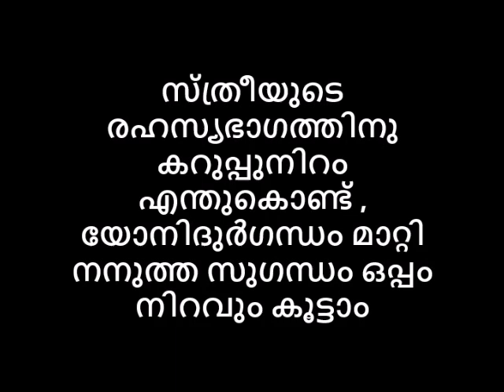സ്ത്രീയുടെ രഹസ്യഭാഗത്തിനു കറുപ്പുനിറം എന്തുകൊണ്ട് യോനിദുർഗന്ധം മാറ്റി നനുത്ത സുഗന്ധം നിറവും കൂട്ടാം